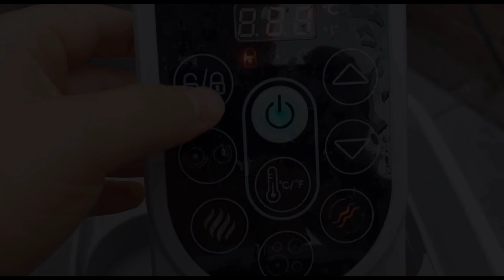De jacuzzi vlog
wil je nog meer mooie video zien dat kan
mis je alles niks LATER